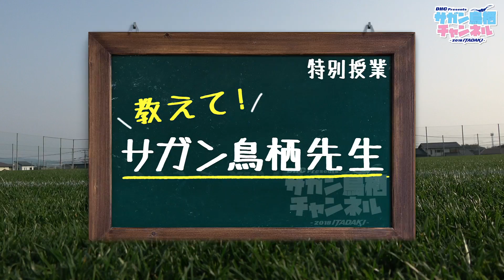第14回サガン鳥栖チャンネル(2018)